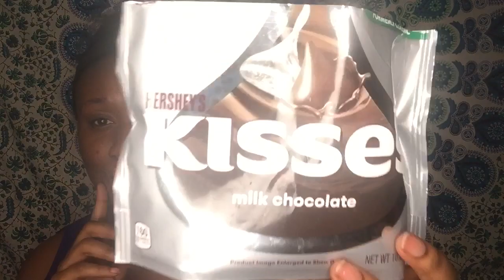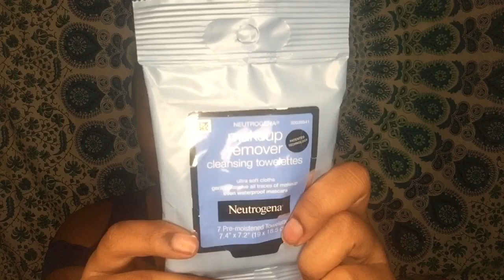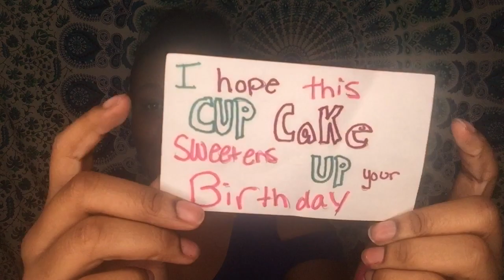What I Got For My Birthday 2019! | Makayla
Today’s video I’m showing all of the birthday presents I received! (Requested video and in NO WAY trying to brag)
*After this video was filmed I received more money and an Amazon gift card from family 😉🥰❤️
**Corrections: Hayleigh bout my The jewelry plate that I thought her mom bought me. Also the “color icon” lip gloss was actually from Wet N Wild
My channel is about a little of everything! Let me know video requests in the comments! ❤️

D I S C O U N T S / R E F E R R A L S🤑:
use code KAYKAY
use code KAYKAY
use code KAYKAY
•Sign up for Mercari to buy and sell things! (Get $10 off using my code): XVMVNT
**Links that I make money off, always go back in giveaways, as a way to say thank you!